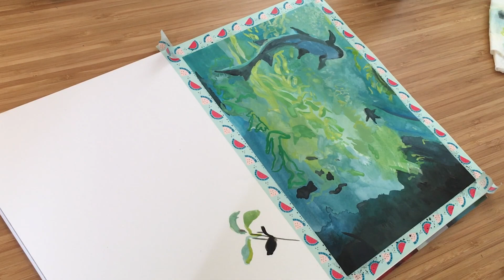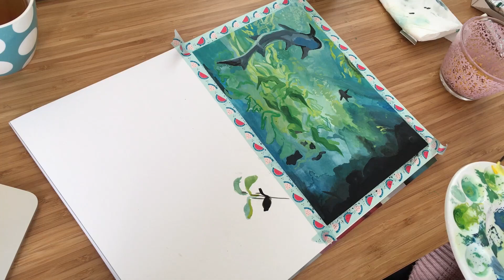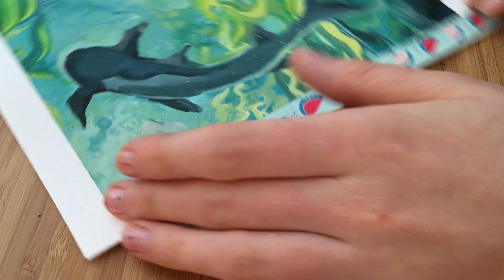SEASCAPE SPEEDPAINT | another gouache experiment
hey! today i'm showing you how I went about tackling this referenced painting. It's more abstract than I would usually do and there are parts that didn't turn out how I wanted but overall she goes ok. I've only used gouache a hand full of times but its growing on me :~) Let me know what other types of arty/lifestyle vids you would want to see in the future!

Filmed- Iphone 6s
Editing- Premiere Pro CC
First song- cover of swell- i'm sorry (feat. shiloh)
Second song-  For You - Zoe Wilson// this song heavily samples "Blue Moon" by Oscar Peterson (from American Hustle)//